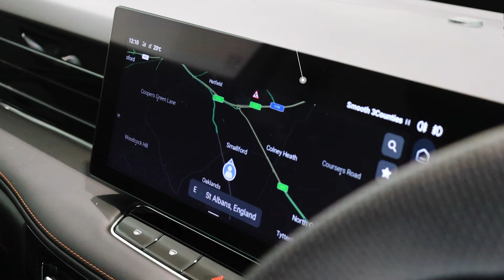NEW MG HS | In Showrooms Now | Glyn Hopkin